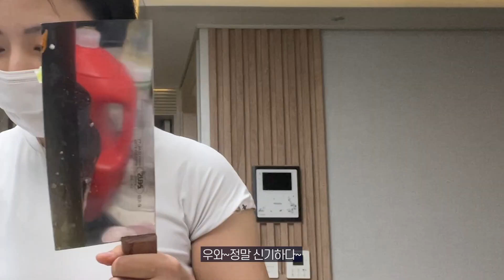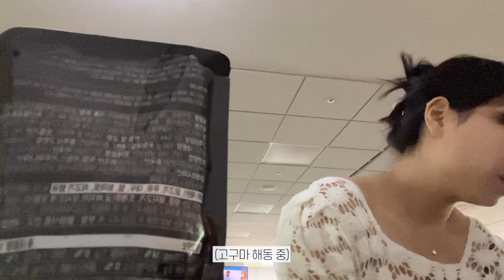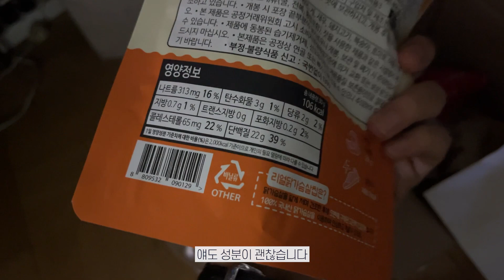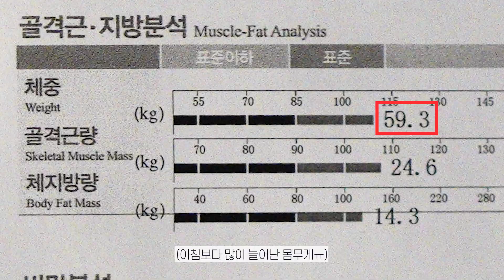바디프로필 두달남은 직장인 vlog